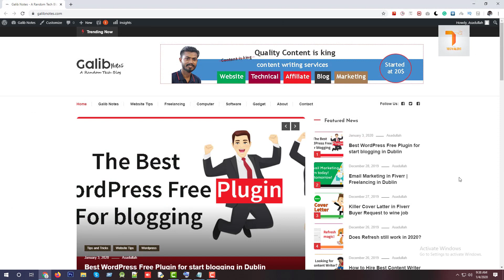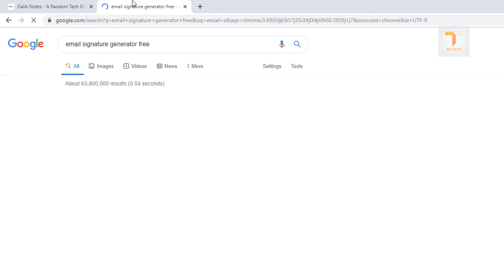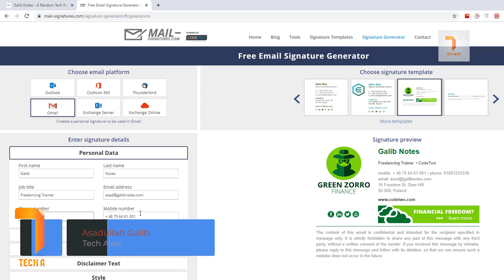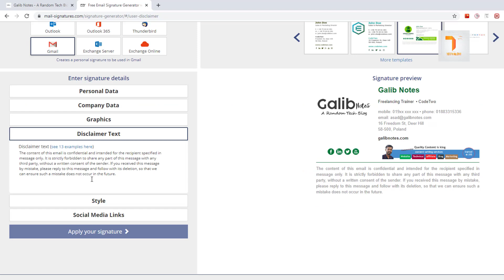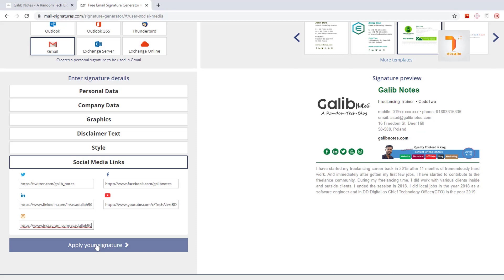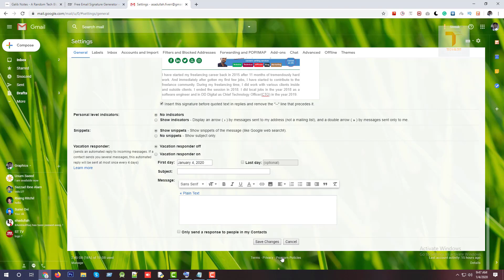Design Email Signature Without Coding | Fiverr Gig Idea 2020 | Tech Alert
You can sell email signature on fiverr market in 2020. Without coding you can design email signature and the video is all about designing professional signature.

for more tutorial blog.